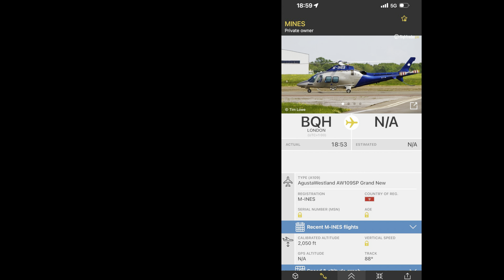Private Agusta AW109 [M-INES] flying above my house